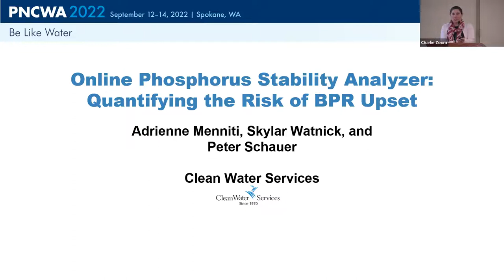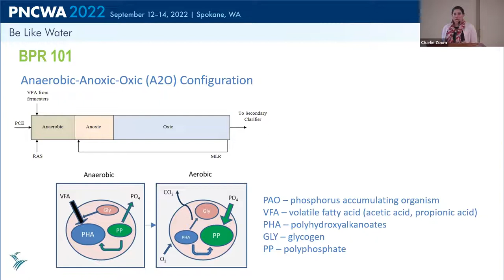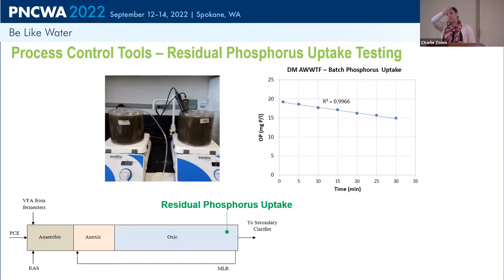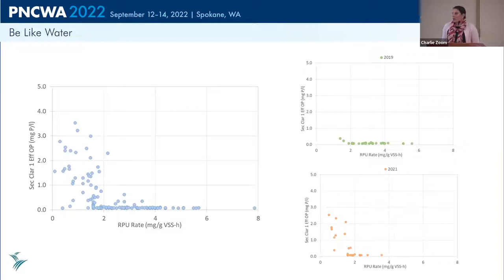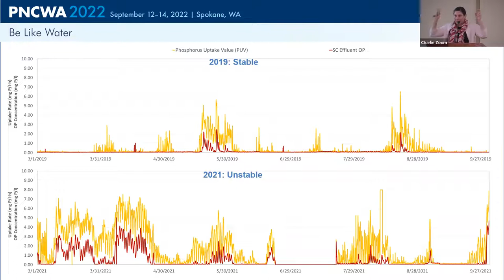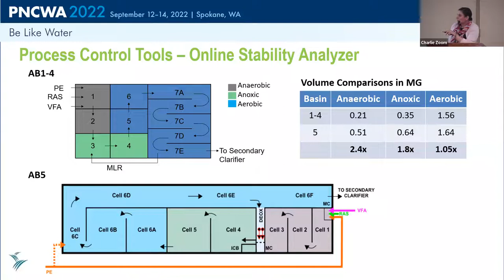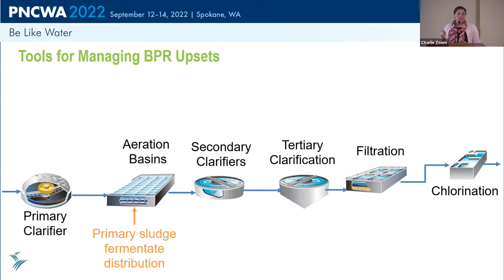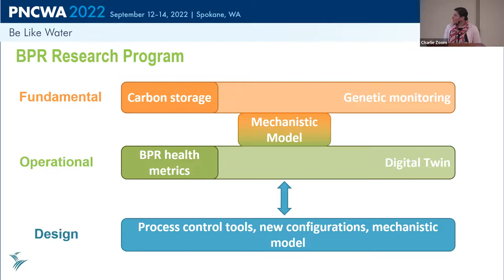Session 03A Online Phosphorus Stability Analyzer Quantifying the Risk of BPR Upset